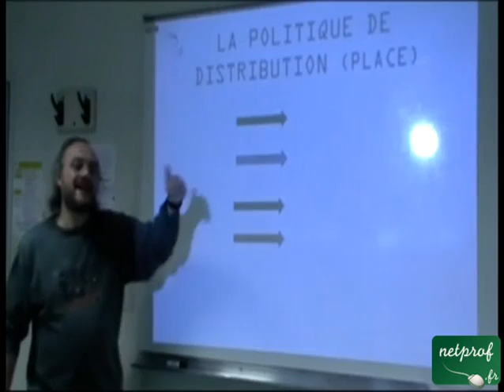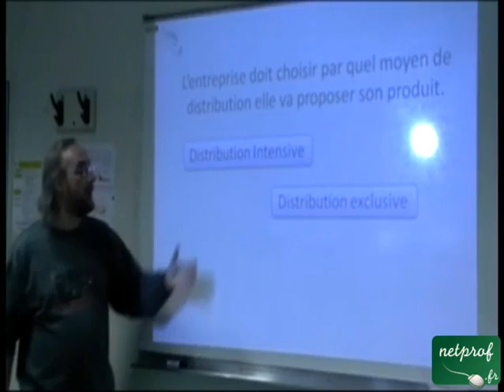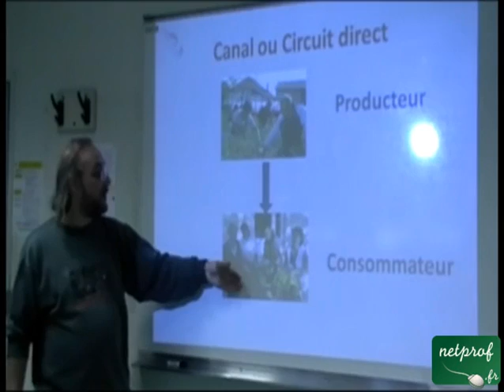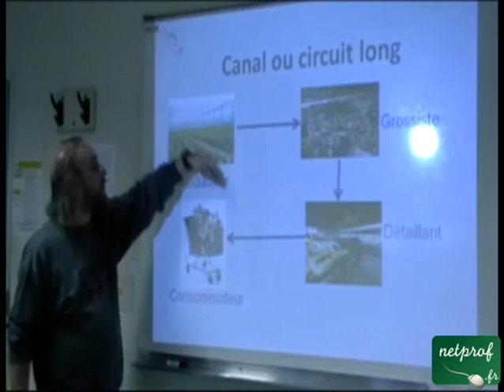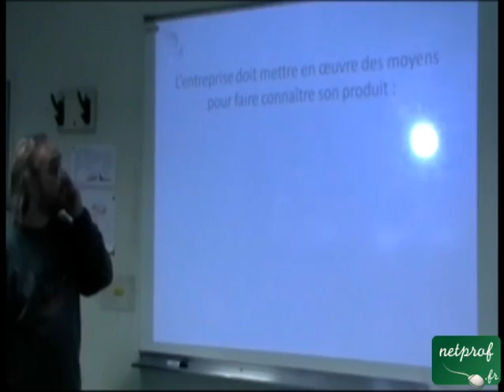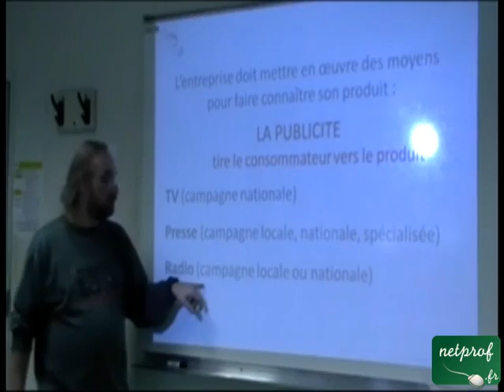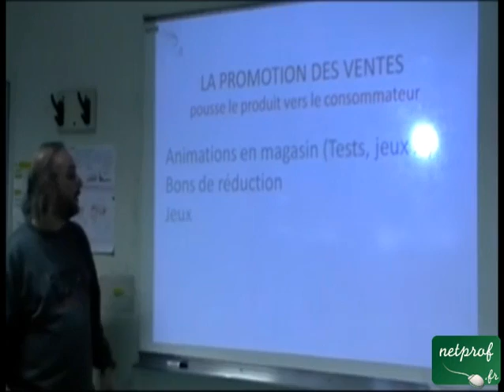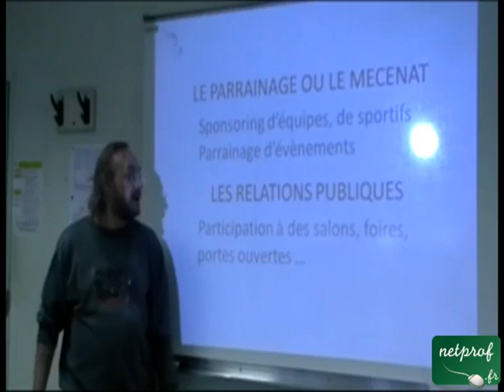La politique commerciale : Partie 2